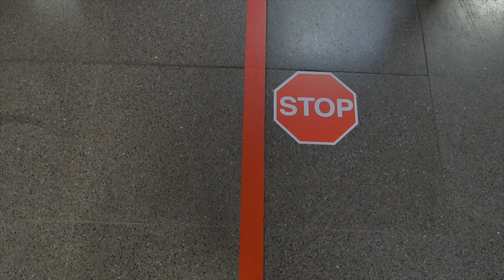maturità 2020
Una visita per dire in bocca al lupo ai maturandi e per augurare buon lavoro ai docenti e a tutto il personale della scuola. Stamattina il nuovo dirigente dell'Ufficio Scolastico Provinciale Torino Tecla Riverso e la consigliera della Città Metropolitana di Torino con delega all'istruzione Barbara Azzarà si sono recate all'alberghiero Colombatto di Torino, dove sostengono l'esame di stato 193 ragazzi